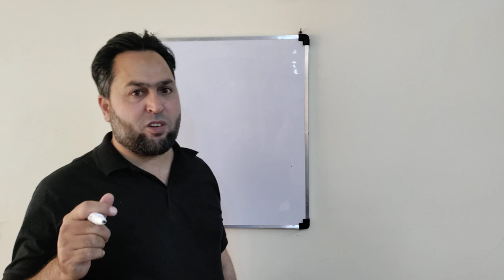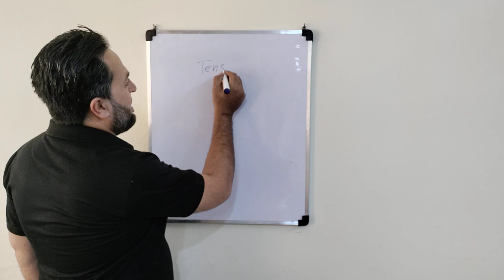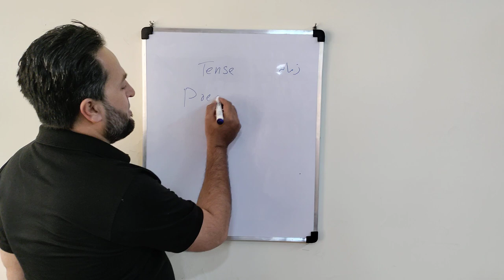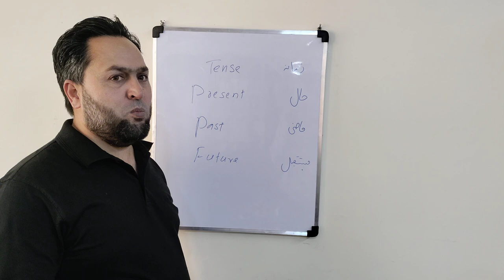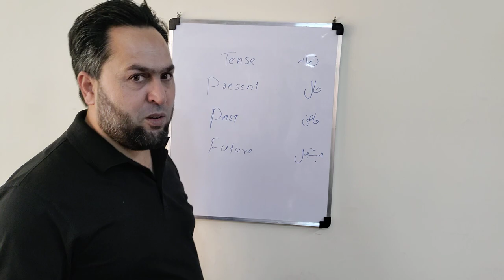Introduction to Tenses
In this video we will introduce , tenses its types and forms